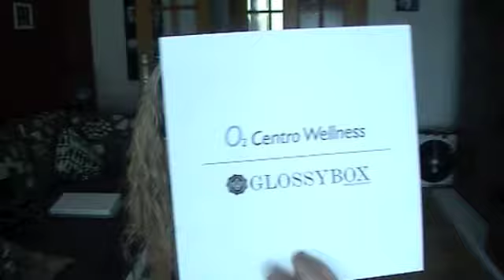GLOSSYBOX 1º ANIVERSARIO